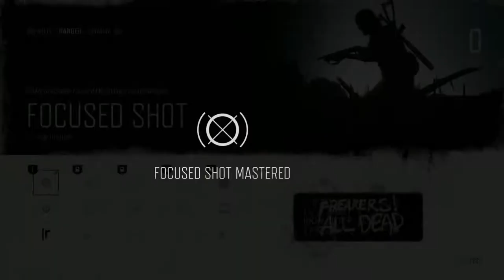MY BIKE!!! | Days Gone Gameplay Walkthrough Part 3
Hey everyone hey welcome to next part of Days Gone. Here we go back to get the bike we "forgot" buuuuut someone got to it first. there about to learn the hard way. no one. MESSES WITH MY BIKE!

Days Gone is a survival horror game developed by Bend Studios

It's been two years since the zombie outbreak and the lose of Deacons wife. Now with our best friend boozer we must find a way to survive not only the flesh eating zombies. but the feral humans and murder happy bandits while trying to find out what's really happening to a world that's all ready lost

Days Gone is for PS4 Only

Stay Awesome!